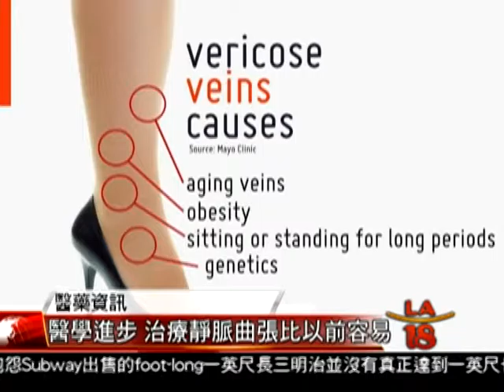[靜脈區張改善與治療] 洛城18台晚間新聞10202015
許多人認為年長婦女比較容易發生靜脈區張，但醫學人士說，不論男女與年紀都可能得到靜脈曲張，不過現在醫學比較發達，很容易獲得改善與治療

洛城18台晚間新聞記者 張瀚 報導